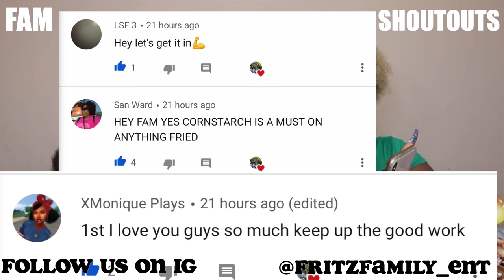FLAMIN' HOT CHEETOS WHOLE ROTISSERIE CHICKEN MUKBANG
What up FAM! On the menu for today is a flamin' hot cheetos whole rotisserie chicken mukbang!  We hope you enjoy!